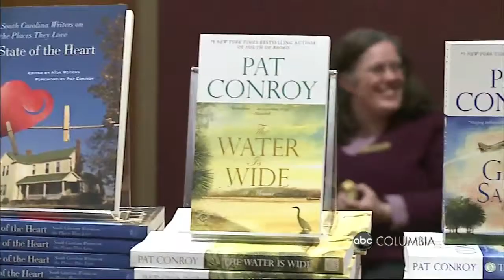2014 02 27 Pat Conroy Visits Columbia's Township Auditorium 11PM